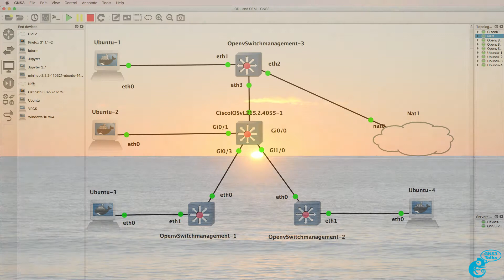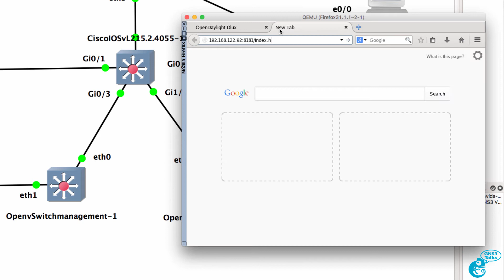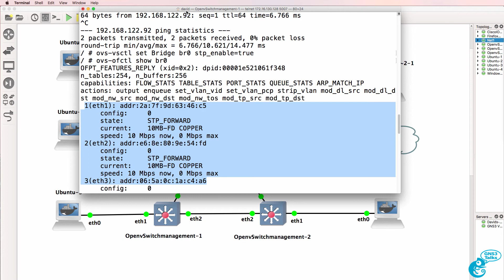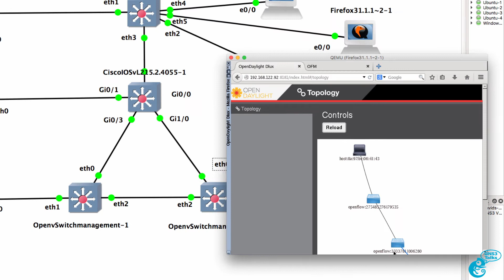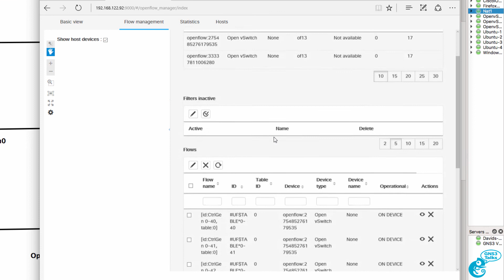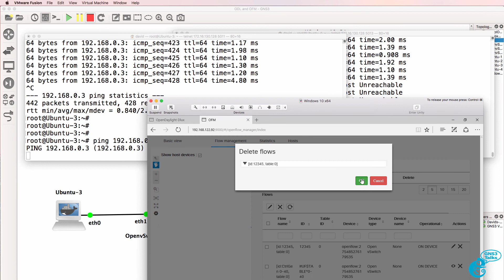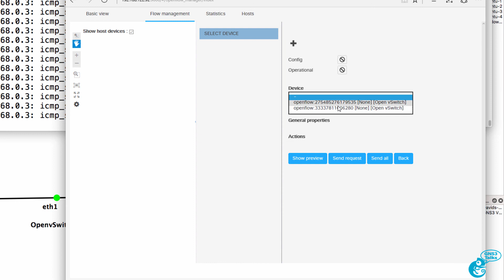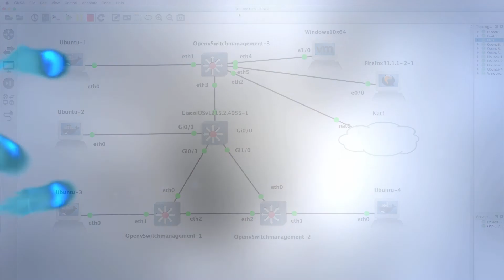GNS3 Talks: OpenDaylight and Cisco OpenFlow Manager (OFM) app install and testing (Part 2).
This is one of multiple videos discussing topics such as SDN, REST APIs, SDx, Overlays, Network Programmability, Network Automation and lots more. In this video, we discuss the installation and configuration of OpenDaylight (ODL) and the Cisco OFM application.

Also includes content for the ICND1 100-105 and ICND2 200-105 exams.